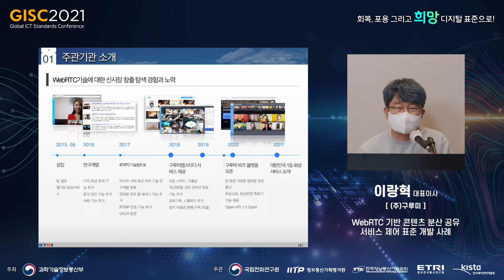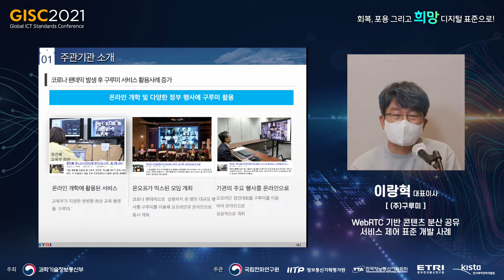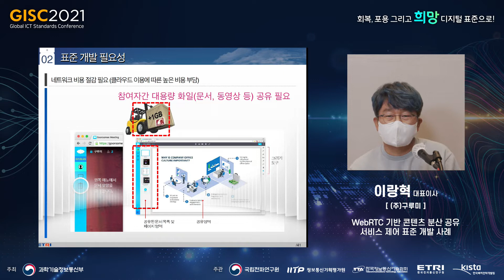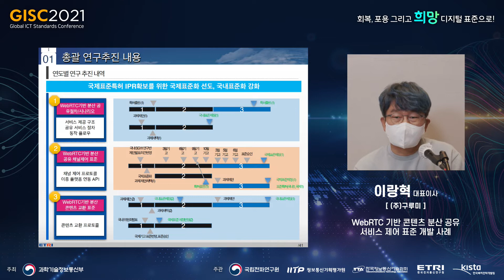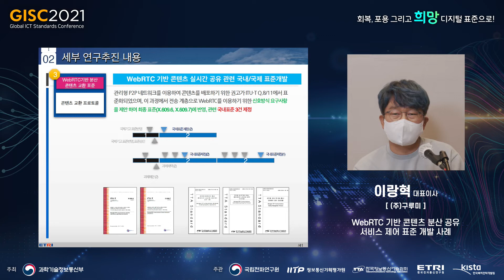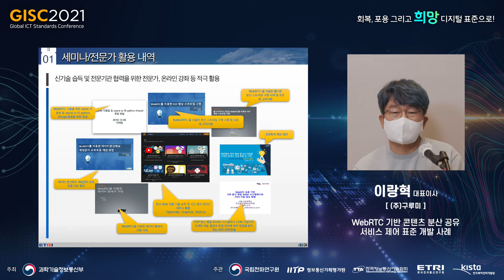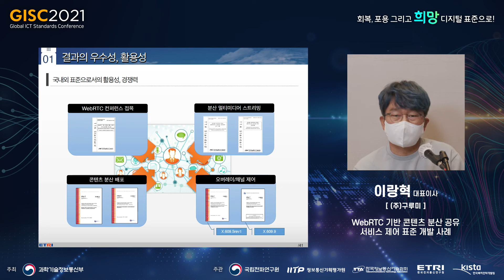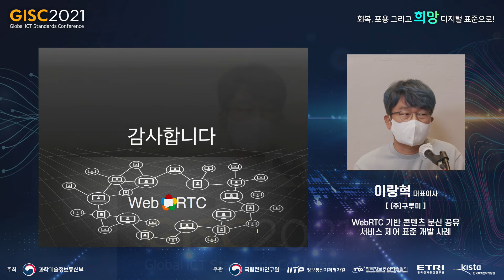[GISC 2021] WebRTC 기반 콘텐츠 분산 공유 서비스 제어 표준 개발 사례_구루미 이랑혁 대표 👍TTA, ICT 표준화👍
[글로벌 ICT 표준 컨퍼런스 2021] 11월 12일 'ICT 표준/특허 성공사례 발표회'